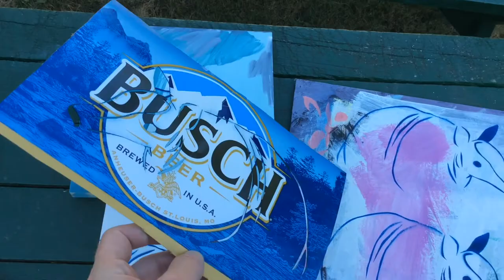YES ARMADILLO!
Starheadboy paints some peaceful armadillos and absolutely loves it.
Song: Grey Blue Grey
Artist: Tommy English